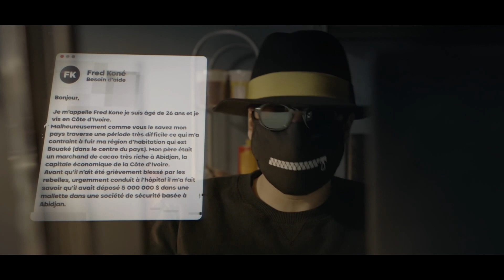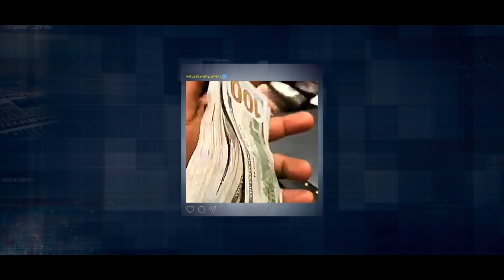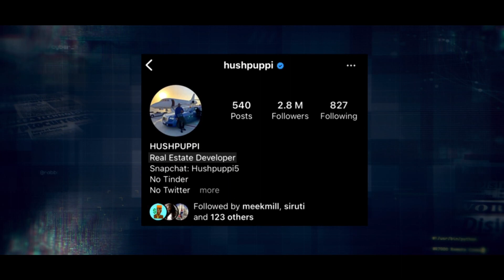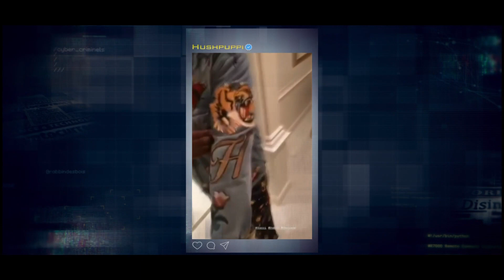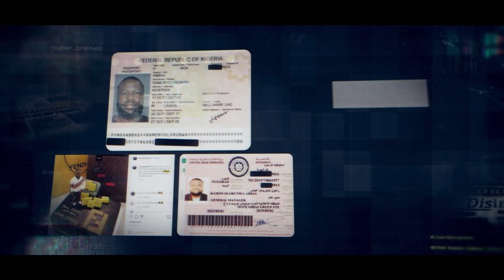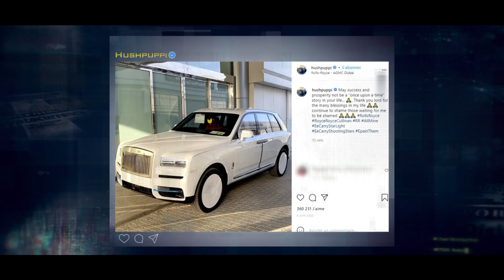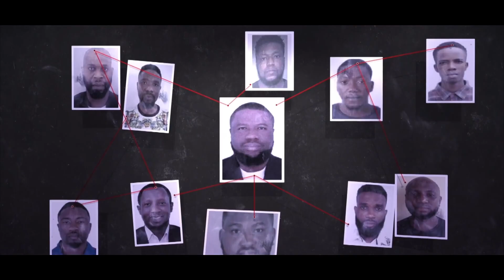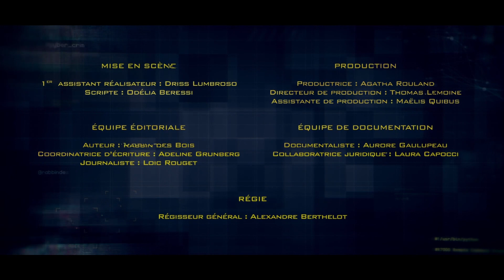Hackers Stories S01E01 DOC FRENCH 1080p